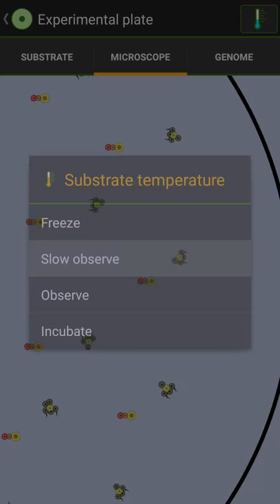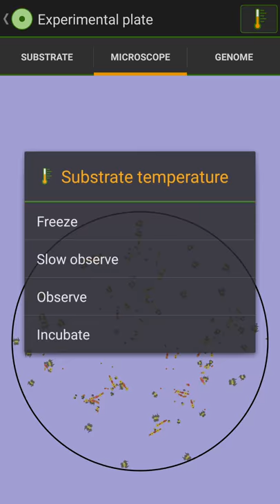Cell Lab: Queens & Drones Form Hive-like Areas of High Activity - Description/Download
Credits to Alast and Nayus for certain cocepts and mechanisms.

Queen cells (red Devorocytes, orange Keratinocytes) produce all the eggs, for drones and for new queens, and only drones acquire nutrients from the plate. To yield mass gain for reproduction, drone eggs are low mass, but drones grow from 5 to 9 plump cells as they develop, returning with plenty of mass.  In the final stage of development, the drone's initial yellow Stereocyte (which avoids red) splits into two Stereocytes that seek red, to feed the queen.  Queen cells also produce eggs that split, travel a short distance via Flagellocyte, and produce additional queen cells.

This feedback loop of consumption and reproduction has as an interesting "hive" effect. Some portions of the plate will have no queen cells: no reproductive capacity even if drones are present.  In other areas, queen cells will become numerous: concentrated areas of emerging and returning drones, which keeps the area thriving with more queen cells, etc..  These centers of "hive" activity move around the plate over long durations.